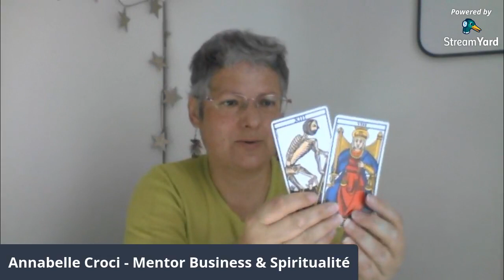Taroscope Pleine Lune du 28 Mars 2021 | Annabelle Croci | Ma clairvoyance à votre service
Une pleine Lune dans le signe de la Balance, signe d'air, qui sera conjointe à Vénus et Chiron.
Une magnifique porte de croissance s'ouvre à nous pour laisser tomber notre vieille peau et avancer avec plus de légèreté dans nos vies

L'énergie de Chiron (illustrée par l'arcane sans nom dans le Tarot) est très forte, comme une lame de fond d'un tsunami de conscience dans nos relations (Balance) amoureuses (Vénus).
C'est dans le signe de la Balance (la Justice dans le Tarot) qu'elle est conjointe à Vénus (L'Etoile).Accueillez cette lame de fond émotionnelle si elle vous traverse et regarder les choses en face concernant vos relations personnelles.
Cette période peut chambouler radicalement votre vie; c'est l'occasion de laisser tomber les vieux schémas; pour vous aider à transmuter cette puissante d'énergie, faites du tri et du rangement, allégez votre intérieur.
Redécorez pour que cela soit encore plus joli et ne lâchez pas vos objectifs, malgré les remous; la Force (13+8+17=38=11) du Tarot qui est le conseil global, encourage à développer son mindset et la confiance en soi.

Si, malgré tout, tu as besoin d'aide, je suis à ta disposition. Réserve ton appel clarté OFFERT pour identifier tes blocages, déterminer ta vision et le meilleur chemin pour toi

Les tendances de 2021 et les offres spéciales en cours

Rejoindre ma communauté "Le Tarot un chemin d'éveil" dédié au Tarot comme outil d'évolution personnelle et spirituelle